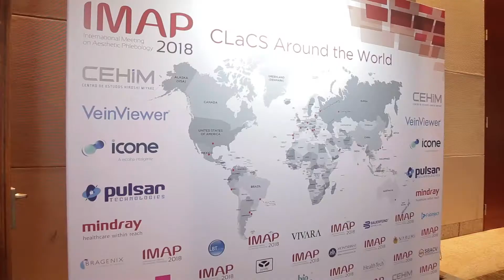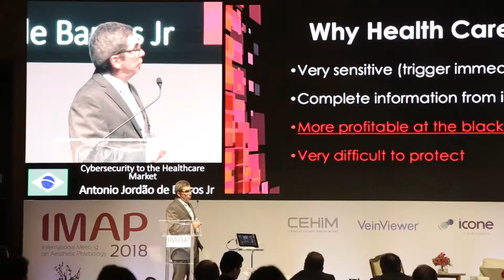The International Meeting on Aesthetic Phlebology - Teaser | IMAP 2018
🇬🇧In this video you'll be able to see a little of the 2018 Edition of the World's Largest Aesthetic Phlebology Conference!

The International Meeting on Aesthetic Phlebology - IMAP has already become a worldwide reference in the development of Aesthetic Phlebology and venous treatments that also lead to improve the patient's quality of life.

🇧🇷 Neste vídeo você poderá conferir um pouco da edição 2018 do Maior Congresso de Flebologia Estética do Mundo!

O Encontro Internacional de Flebologia Estética - IMAP já se tornou referência mundial no desenvolvimento de Flebologia Estética e tratamentos venosos que também levam à melhoria da qualidade de vida do paciente.

🖥 Acesse nosso site para saber tudo sobre o IMAP e até mesmo para se inscrever na Edição 2021